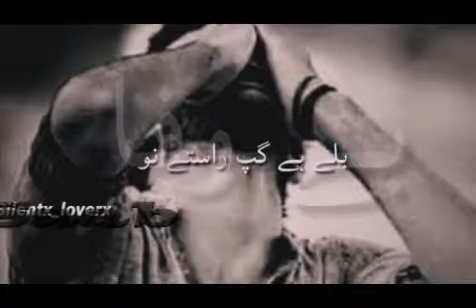new unplugged whatsapp status 2019